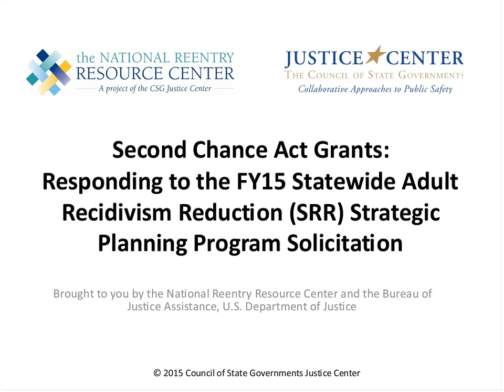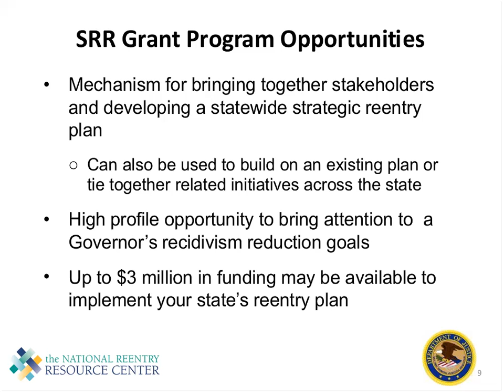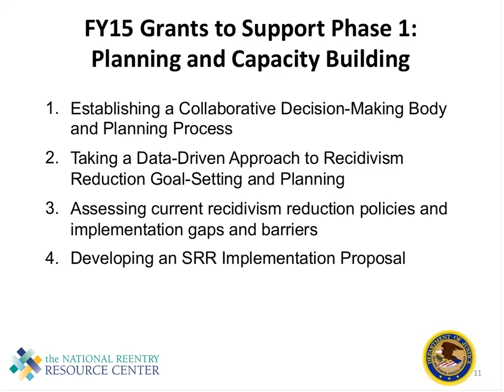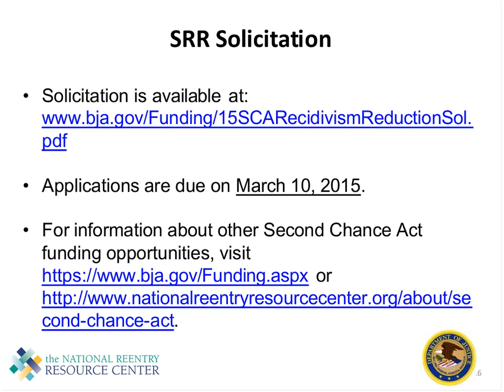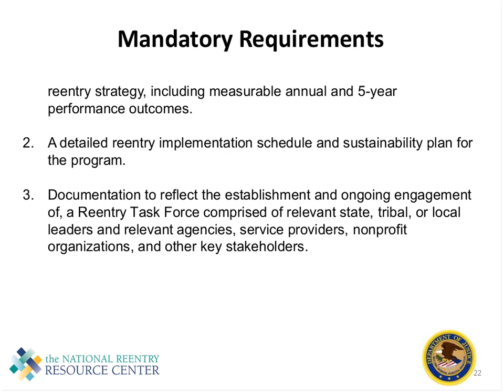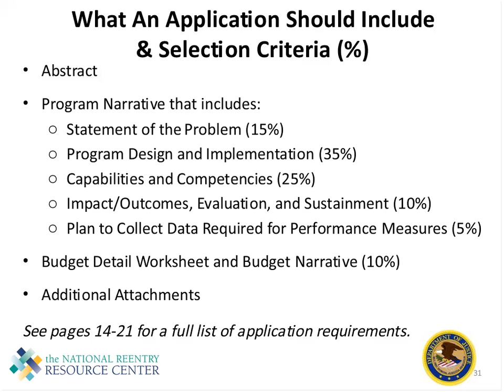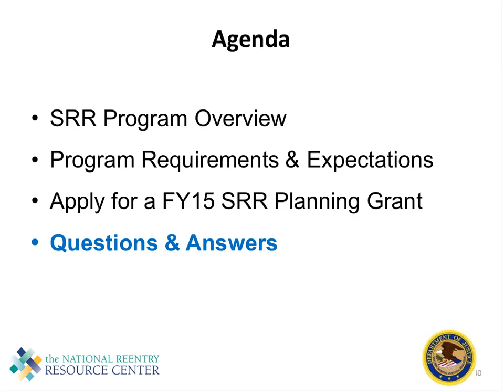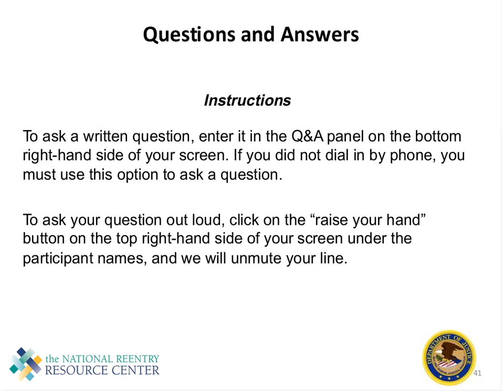Responding to the 2015 SCA Statewide Recidivism Reduction (SRR) Solicitation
On January 20, 2015, with funding support from the U.S. Department of Justice’s Bureau of Justice Assistance, the National Reentry Resource Center hosted this webinar for organizations responding to the 2015 Second Chance Act Statewide Recidivism Reduction solicitation. During webinar, officials from the U.S. Department of Justice's Bureau of Justice Assistance explained the grant program application process.